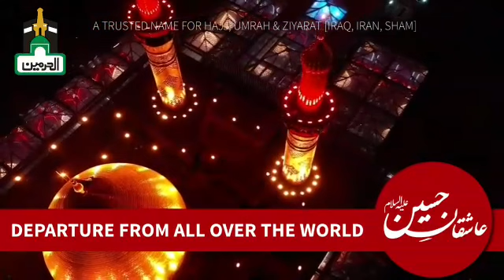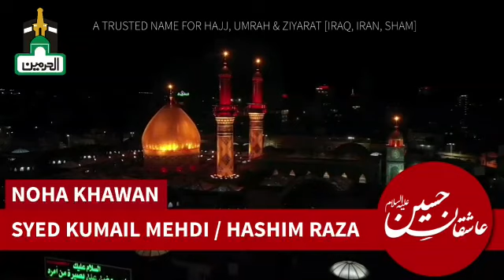Aashiqaan-E-Hussain (A.S)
AASHIQAN_E_HUSSAIN_2020(A.S)
Al-Haramain Announces Annual Discounted Package.
Package Includes :

TICKET - VISA - HOTEL - MEAL - TRANSPORT - EXPERT GUIDE - ATRAAF ZIYARAT
For Further Information Watch This Video till End.